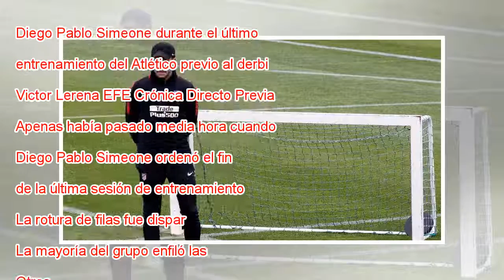Atlético, el discurso del segundo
Diego Pablo Simeone durante el último entrenamiento del Atlético previo al derbi del Bernabéu. Victor Lerena EFE Crónica Directo Previa Apenas había pasado media hora cuando Diego Pablo Simeone ordenó el fin de la última sesión de entrenamiento. La r...